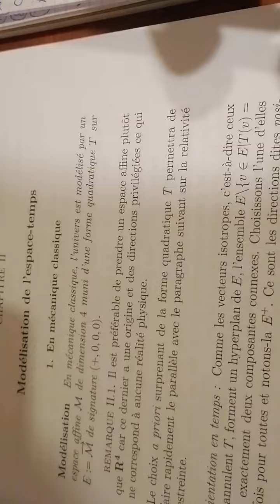Relativité Générale partie I